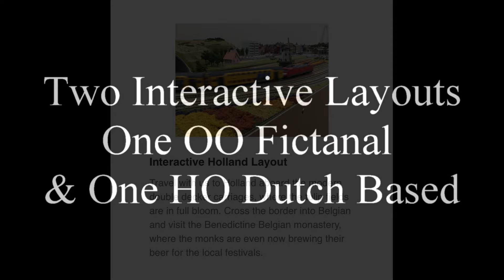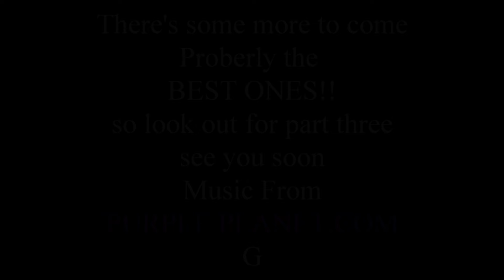Part Two of my visit to Wroxham miniature World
Part Two of my visit to Wroxham miniature World, With a HO gauge American theme rocky mountain layout, Two Two Visitor interactive layouts (one HO and one OO gauge) , and finishing with a O gauge diorama

Music is supplied by purple planet. com